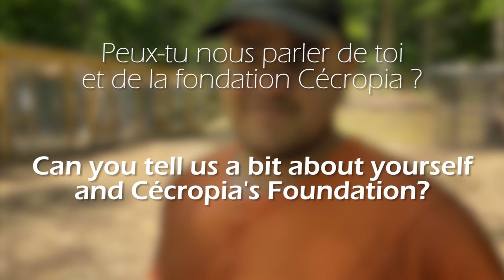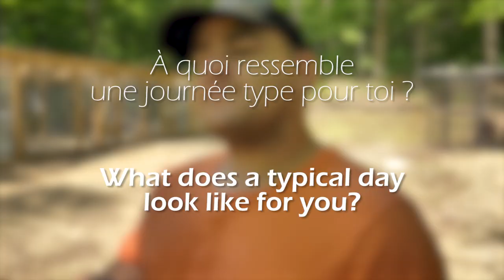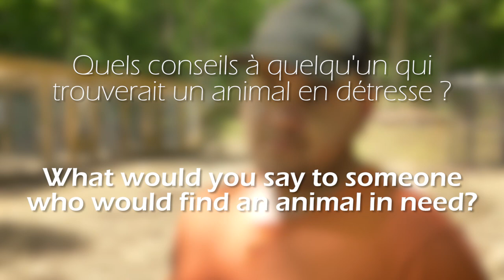Can PicPic the Porcupine live a peaceful life? DAY 8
We were lucky to meet with Maxime, founder of Cécropia, who told us everything to know about his sanctuary.

Songs:
ColdDayinHellInstrumentalVersion by MichaelShynes
HandsFree by AssafAyalon